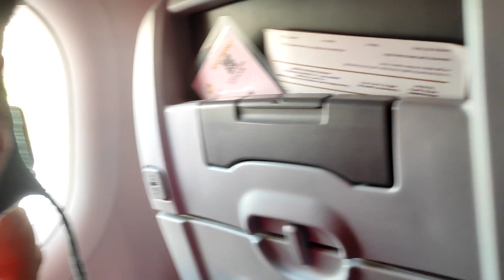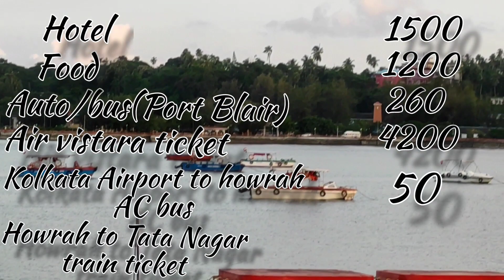Port Blair to kolkata Flight Journey | Hotel | Transport | Andaman full information My budget trip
Hello Everyone!
Welcome to part 3 (last part) of budget series of Andaman tour.

Money spent in all 3 part:
part 1 : 4365/-
part 2 : 5210/-
part 3 : 7452/-

Total : 17000/-